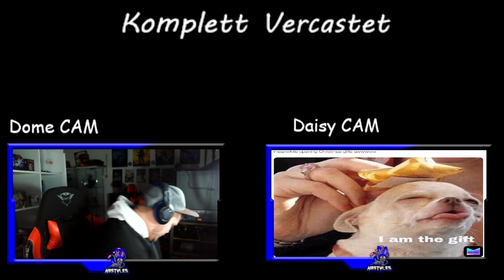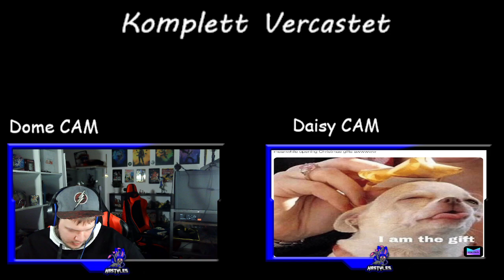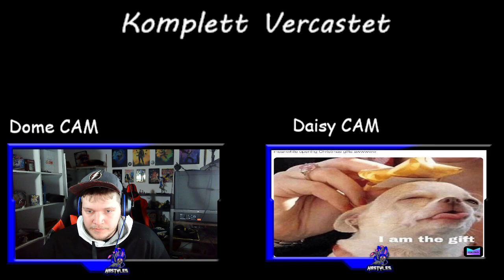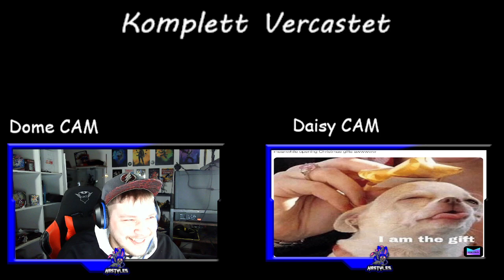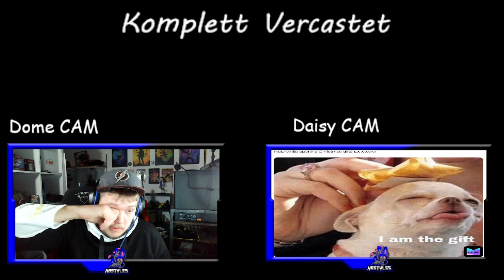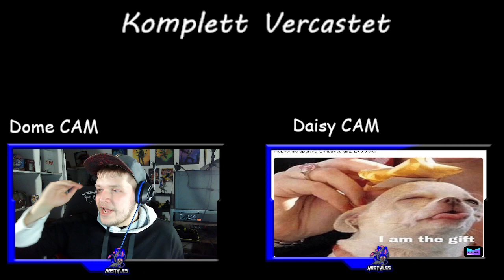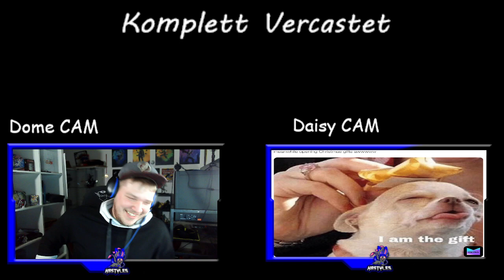Komplett Vercastet#7 mit ChrisHunter, Game Awards/ Animes